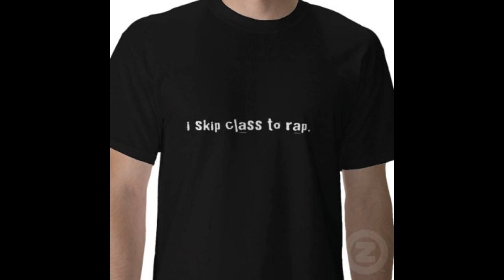Bow Tie Swag (Lil B Parody/Homage, Funniest Song Ever)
A parody of the whole "Based" and "Swag" movement, so yes it's bad on purpose.  But it's probably the funniest song ever made.